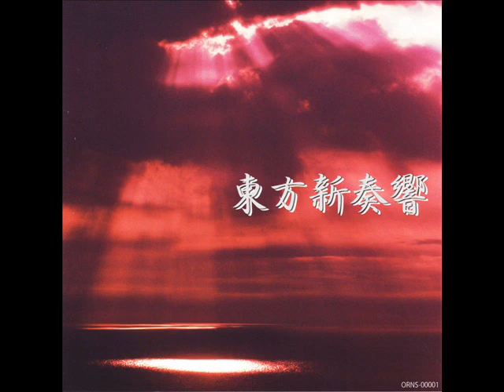[オリエンス] ネクロファンタジア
Album: [オリエンス] 東方新奏響
Track: 04 ネクロファンタジア
Original Game: 東方妖々夢 Perfect Cherry Blossom
Original Track: ネクロファンタジア
Also known as Necrofantasia, it came from the music you would hear if you were fighting the phantasm boss Yukari Yakumo.  This piece began powerful, and ended with a fadeout that remained powerful.